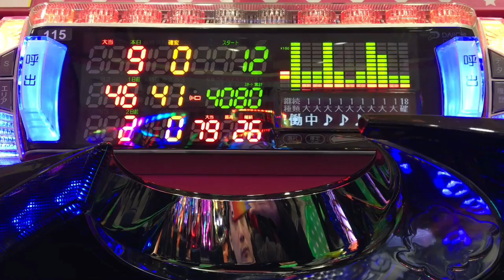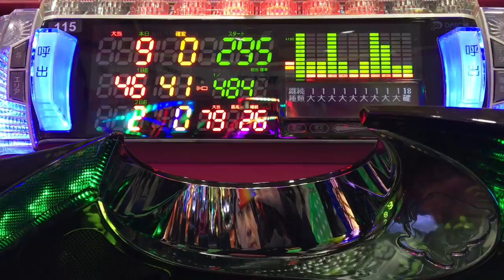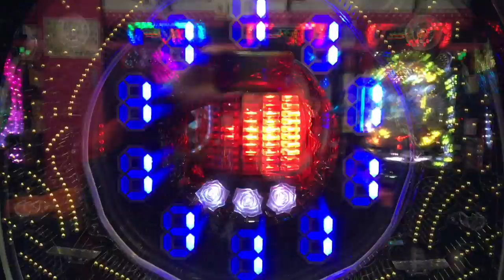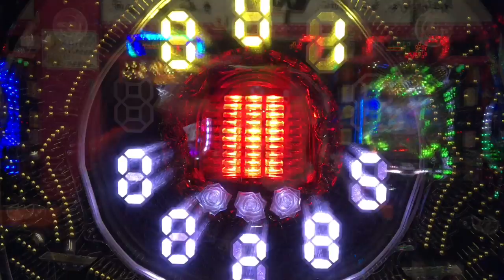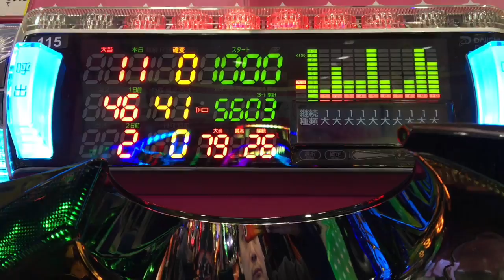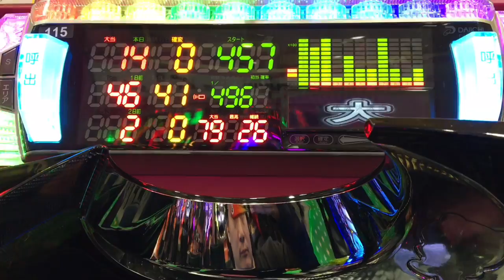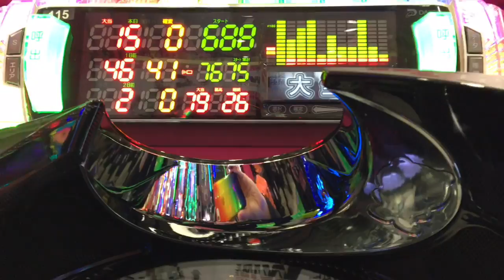【パチンコ新台じゃないけど初打ち CRダークフォース】気が狂いそうになった(気はもともと狂っていた)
なるほどそういうことか！